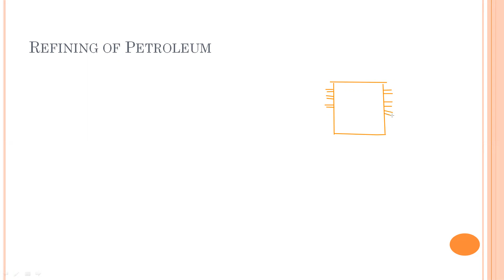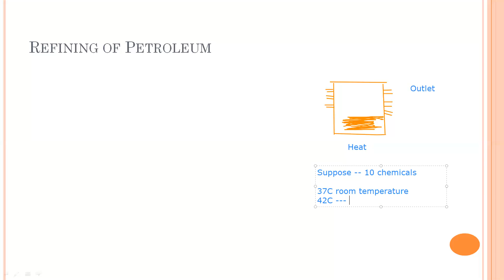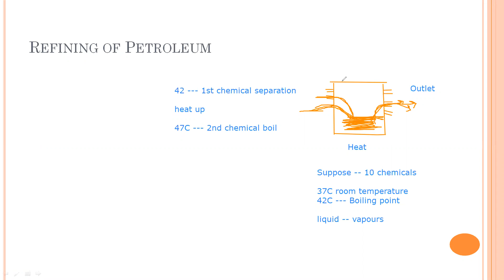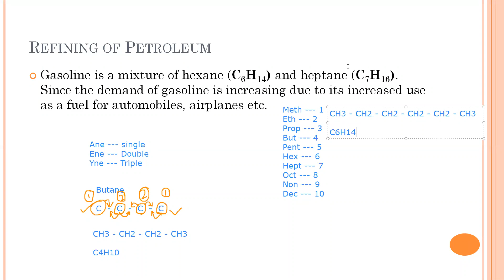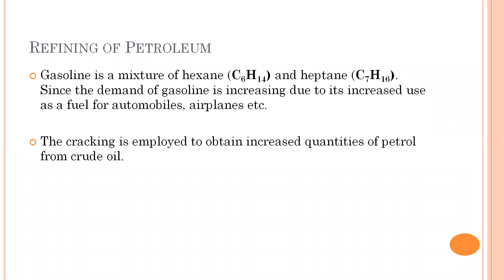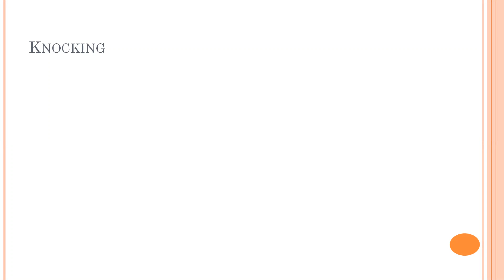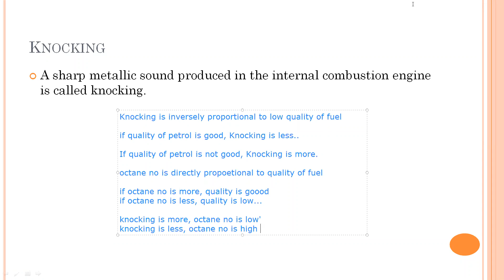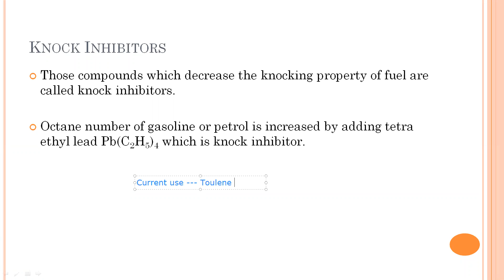| Refining of Petroleum & Knocking | Chap 6 - Introduction to Organic Chemistry | XII - CHEMISTRY |